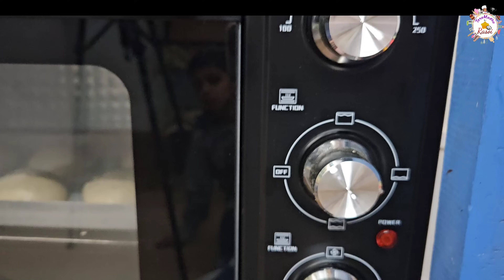5 rs में Bakery सेभी अच्छे,रुई जैसे सॉफ्ट Buns बनाने की आसान रेसिपी गैस पर Bakery Burger Buns recipe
Bakery से भी अच्छे,रुई जैसे सॉफ्ट Buns बनाने की आसान रेसिपी गैस पर lBakery style Burger Buns recipe

ad
Paid Purchase links
You can buy different baking raw material like premix,  crushes, cake toppers, beater,  cake box,  edible toppers, fondants  light box, flowers, turntable, moulds, spacers or any bakery decorative material from flavoursome sho#newcakedesigns p in
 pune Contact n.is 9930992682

Agaro Royal Honey Comb Kadhai
Agaro Honey Comb Frying Pan
Agaro Elite Anodised Kadhai

Agaro Utensil
Agaro steel frying Pan
Agaro Tadka Pan
Agaro Hard anodised Tawa 24"

premix link mohan impex

U can also visit my second youtube channel "Taramadhu Diaries" for my day to day baking routine, how I shoot my videos, my home baking business my family and my life

online purchase link of premix and all  products
Cocoa Powder 500gm

Vanilla Cake Mix